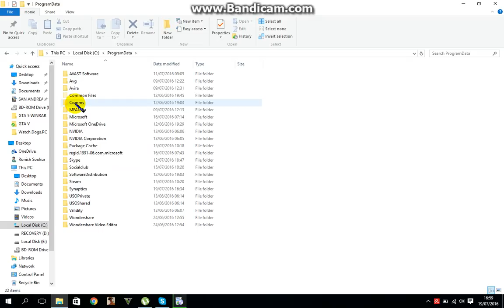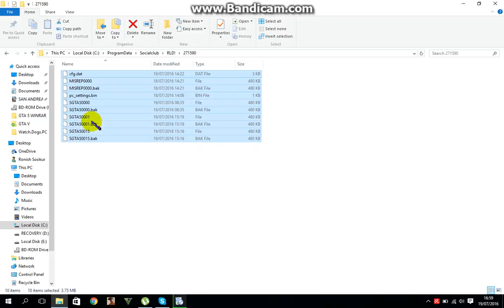how to get my profile for GTA 5 PC FIX